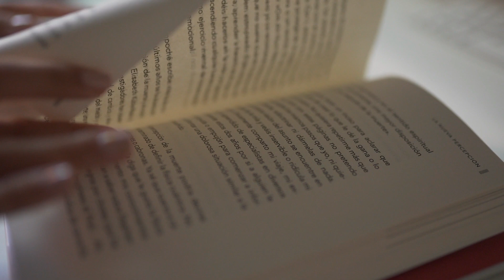Spanish Word of the Week 106: Identificación -- 1 minute series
¡Bienvenidos a la Palabra de la Semana!
Welcome to the Word of the Week!

This is a series of short videos to complement our grammar videos and continue learning Spanish more often. Every week we are studying 1 new random word (nouns, adjectives, adverbs, etc.) with it's meaning, pronunciation and examples, so check all our lessons!

Esta semana aprenderemos la palabra "Identificación".
This week we are learning the word "Identificación", whose English equivalent is "ID". This word is often used in daily life, so make sure to memorize it and try to apply it in different sentences of your daily life.

INSTAGRAM! @Letslearnspanishdaily

Thumbnail: Canvas